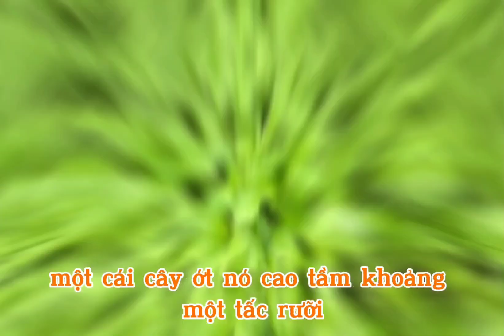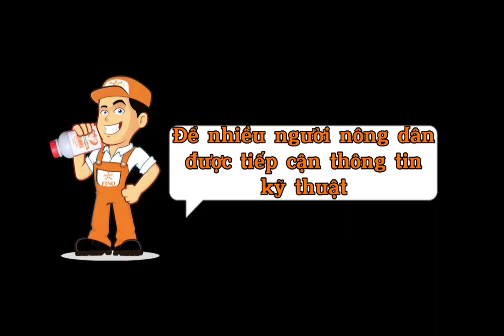Cây ớt ươm cao bao nhiêu là hợp lý? Cách xử lý cho cây ớt ươm bằng quy trình FINO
***Tính Chất Sản Phẩm***
- VS FINO: Ngăn ngừa héo xanh, thối rễ, tuyến trùng.  Phun lá ngăn ngừa đốm lá ướt rụng lá chân, thối trái.
- TOMTOI: Xanh bền màu mỡ gà, cứng cây, dày lá, chắc trái, nặng trái.
- FINO NỀN: cung cấp nền nguyên liệu dinh dưỡng đa dạng, đầy đủ chất giúp cho tế bào có kết cấu vững chắc hơn, cây phát triển bền hơn, nặng ký, màu đẹp, quả ngon ngọt hơn.
- CaBoSi (Canxi Bo Silic): Chống rụng bông, tăng đậu trái, chống nám trái, cứng chắc trái. Bổ sung Silic giúp cây tăng sứng chống chịu, tăng đề kháng. Canxi dạng Chelates dễ hấp thu hơn, tối đa hơn so với sản phẩm thông thường.
- Gói 3K: Cây vươn cao, bật mạnh nhưng vẫn dày lá, tốt bền, năng suất đạt đỉnh cao.
- Xô 3K: Kích rễ, kích đọt. Vừa bật, vừa bền, hữu cơ cao. Nguyên liệu có độ hữu cơ (nước) cao lên đến 20%.
Humic[k]Mỹ
- Humic[k] Mỹ : Kích rễ, kích đọt, tăng hấp thu dinh dưỡng, ổn định pH, phục hồi cây suy, vàng lá thối rễ.
- TRICHO FINO: Kiểm soát hiệu quả nấm bệnh, phân giải lân, giải độc hữu cơ, cân bằng PH đất, ủ hoai phân chuồng_ vỏ cafe _rơm rạ.

- VPĐN: Tổ 13, Ấp 1, xã Phú Lộc, Tân Phú, Đồng Nai
- VPĐT: TL849, Ấp Tân Trong, xã Tân Mỹ, Lấp Vò, Đồng Tháp
- VPHN: 88 QL30, An Bình A, Hồng Ngự, Đồng Tháp
- VPTV: 1145, Ấp Trà Ốp, xã Tân An, huyện Càng Long, tỉnh Trà Vinh.
- VPHCM: C5/39, đường số 11, phường Linh Xuân, TP. Thủ Đức, HCM
- NMSX:
  + Xưởng 1:Số 101, Khóm Thành Nhân, Xã Thành Lợi, Bình Tân, Vĩnh Long
  + Xưởng 2: Ấp 4, Phú Lộc, Tam Bình, Vĩnh Long

Fino - Đổi Mới Nông Nghiệp Việt